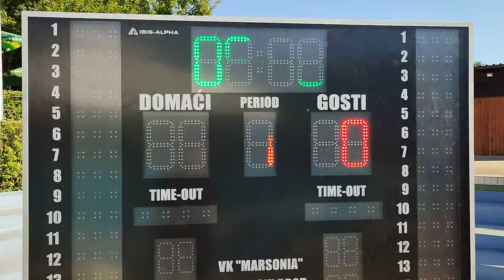Marko Mihalinec (prije pressice): -Dosegli smo vrh!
###   Grad Bjelovar
###   LEGENDE VATERPOLA POKAZALE SVOJE VJEŠTINE NA BJELOVARSKIM BAZENIMA
###   Na prijateljskom turniru na Gradskim bazenima Bjelovar snage su odmjerili poznati nekadašnji vaterpolisti ekipe zagrebačke Mladosti i hrvatskih interkontinentalaca te veterani VK Jaruna i bjelovarske Mladosti. Cilj svega bio je promocija vaterpola, sporta koji u Bjelovaru ima dugu prošlost, a želja je i privići mlade snage kako bi nastavili tradiciju. Svoje oduševljenje Gradskim bazenima i entuzijazmom Bjelovarskog plivačkog kluba, koji ih vodi, nisu krili ni nekadašnji olimpijci Dubravko Šimenc i Tomislav Paškvalin koji su iskazali i javnu potporu Gradu Bjelovaru oko projekta Termi Bjelovar te osnutka nacionalnog Centra za razvoj vodenih sportova. Bjelovarski vaterpolski spektakl izuzetno uspješnim ocijenio je i gradonačelnik Dario Hrebak koji je istaknuo da je to početak nečeg novog, odnosno uvertira u Terme Bjelovar, koje su vrlo blizu realizacije.